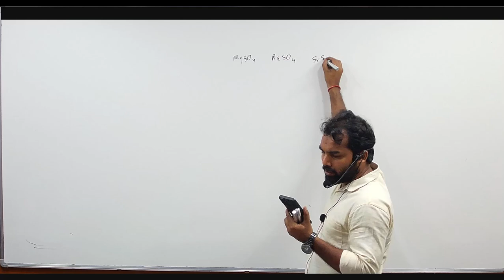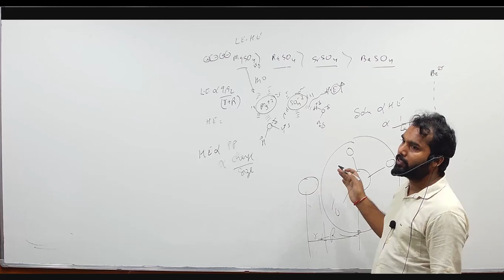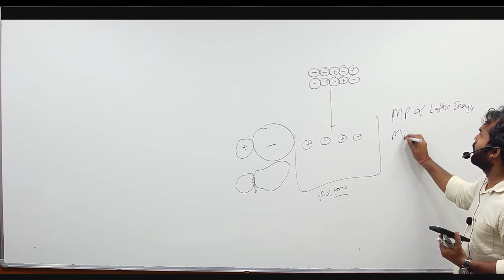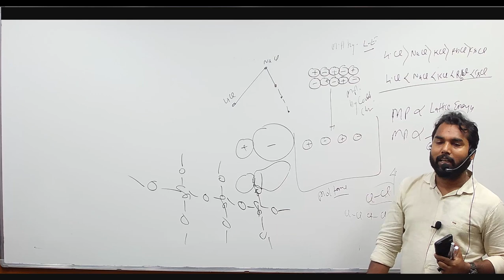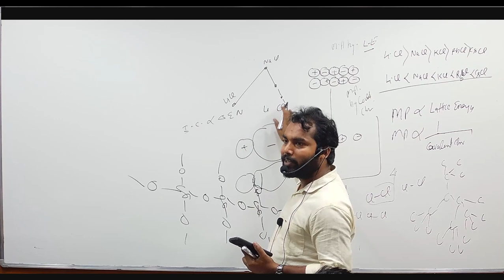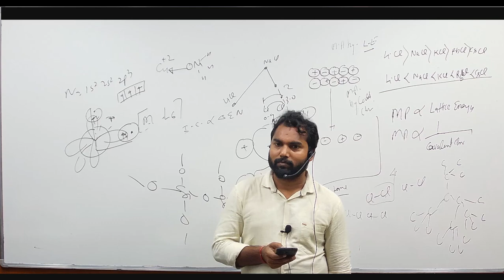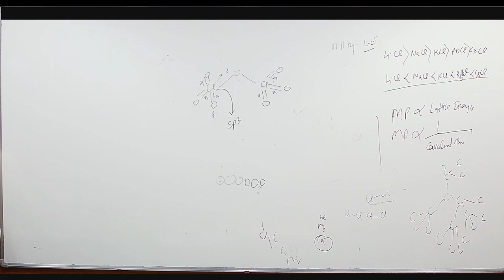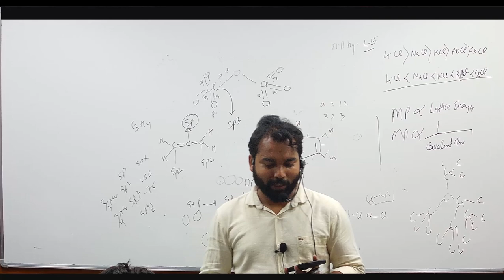Important Questions from Chemical Bonding